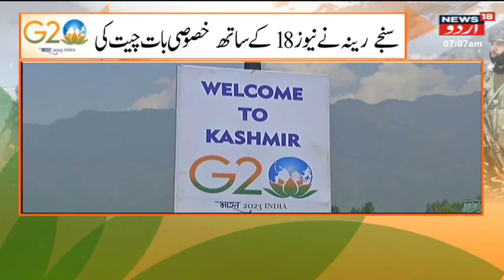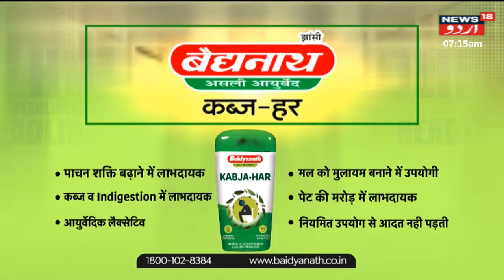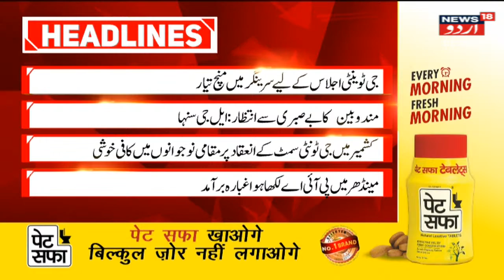G20 Summit 2023: سری نگر میں آج سے جی ٹوینٹی میٹنگ کا آغاز | Srinagar | G20 In Kashmir|News18 Urdu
The event, which will take place from May 22-24 at the Sher-i-Kashmir International Conference Centre (SKICC) on the banks of the famous Dal Lake in Srinagar.